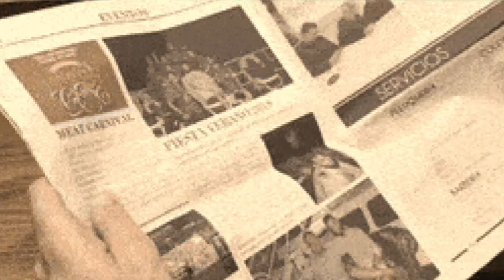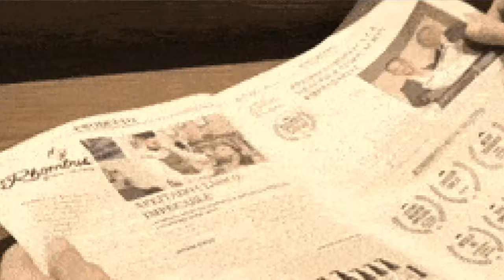❤Dalagang AMO na RUSSIAN na BIHAG ang PUSO ni DODONG?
russianlovepinoy russianmarriedpinoy fromrussiawithlove russia ukraine please support Lewis & Evgenia a Filipino married russian : in thier Youtube channel

JVRT TV is about selected video clip of  latest news,showbiz news,in my own voice over explaining well with pur local dialeque from news magazine where you can find latest news ads
crucial updates happenings in the Philippines

I ADDED MY UNIQUE VALUE ON EVERY VIDEOS I MADE.IN THE WAY OF MAY VOICE OVER INCLUDING MY OWN COMMENTARY AND VISUAL PRESENCE.

I DO MY RESPONSIBILITY TO SHARE WHAT'S happening in the PHILIPPINES and CELEBRITY UPDATES.
COPY RIGHT DISCLAIMER: copyright Disclaimer Under Section 107 ot the Copyright Act 1976,allowance is made for "FAIR USE" for purposes such as criticism,comment,news reporting,teaching,scholarship,and research.fair use is use permitted by copyright statute that might otherwise be infringing.
NO COPYRIGHT,INTENSIONS,  FOR SUPPORT AND EDUCATIONAL PURPOSES ONLY.

MORE IN MY VIDEO
Bong bong Marcos
Sara Duterte
President Rodrigo Deterte
Manila bay
Manila bay Update
Isko Moreno
Pets
Documentary
Charity blog
Amazing Story
News